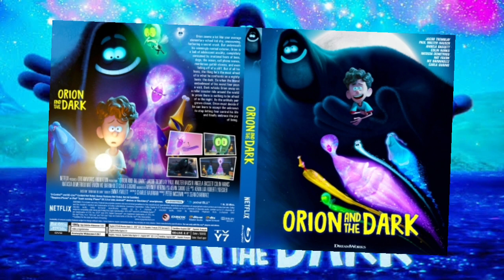Recomiendo 🍿 Orion y la Oscuridad / Es muy recomendable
Orion y La Oscuridad es la carta fuerte en animación  de Netflix para este febrero del 2024